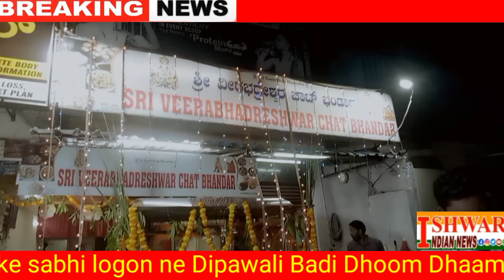November 1, 2024(2)